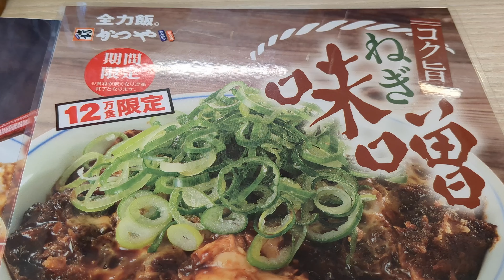（かつや）2024年4月26日より12万食限定で販売開始された「ねぎ味噌ロースカツ定食」を食べて来ました！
説明ブログ

詳細・感想等は松のやの定食と比較して記載して見ましたので上記ブログをご覧下さい。